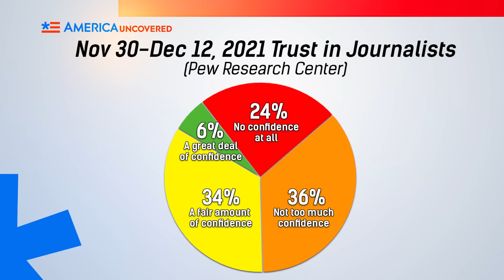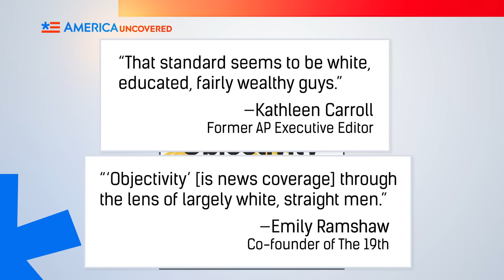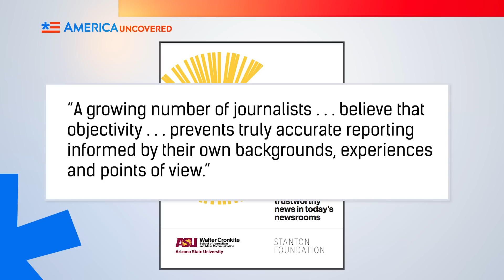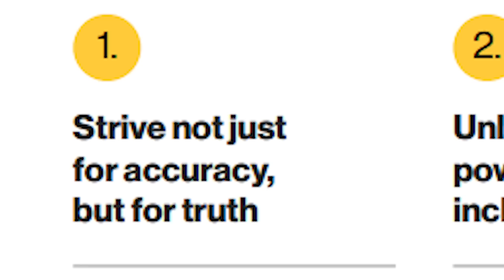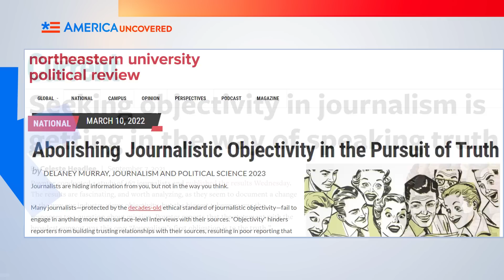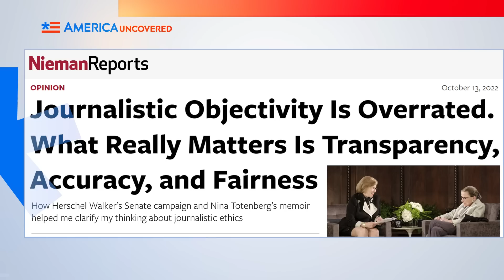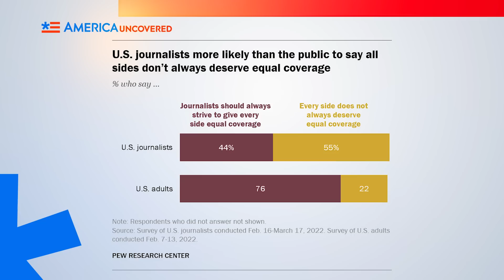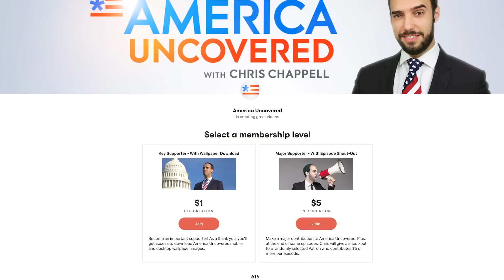Journalists Say Objectivity Is BAD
Trust in journalism is in decline. Most Americans say they want equal coverage of all sides of an issue, but journalists don't feel that same way. Many journalists not only think objectivity isn't the standard for good reporting anymore, but that it's bad. In this episode of America Uncovered, we look at what journalists say should replace objectivity, why public trust in journalism is so low, and why some say racism and sexism factor into "objectivity."